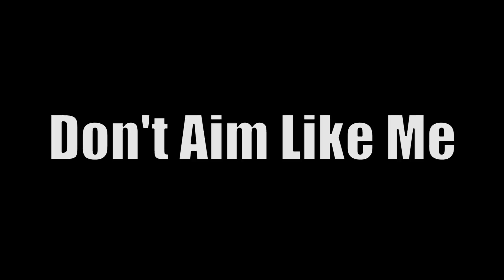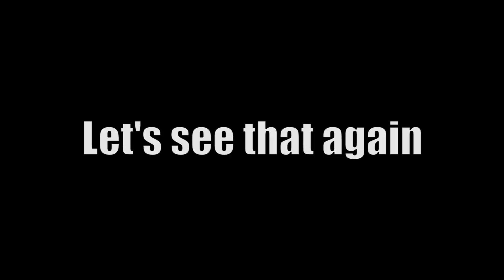How not to aim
13 New Subs!! Thanks a lot!!:
Лёша Супонин
Hario Pandit
Rafle Dan
Asriel 實況台
DJ MJA
Osu! Player
SpringBook
Manrew58 B
SinglePlayerPro lee
Pej
WinnyAce
X14N6 Z3
Jose Lara

Tablet: XP-Pen G430
Keyboard: osu!Keyboard (Cherry MX RED)